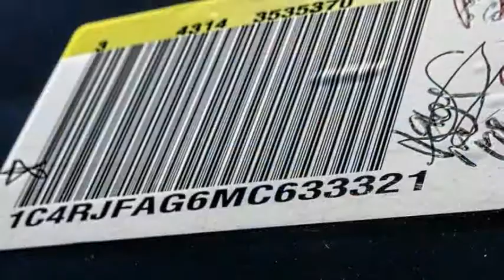2021 Jeep GRAND CHEROKEE VAN NUYS LOS ANGELES SAN FERNANDO VALENCIA CANOGA PARK GC211383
2021 Jeep GRAND CHEROKEE LAREDO

RUSSELL WESTBROOK CHRYSLER DODGE JEEP RAM PROUDLY SERVICING VAN NUYS, LOS ANGELES, SAN FERNANDO, VALENCIA, CANOGA PARK, & SURROUNDING SOUTHERN CALIFORNIA LOCATIONS. THIS BLACK 2021 Jeep GRAND CHEROKEE IS EQUIPPED WITH A 3.6L V6 24V VVT, AUTOMATIC TRANSMISSION, AND RECEIVES AN ESTIMATED . CONTACT RUSSELL WESTBROOK CHRYSLER DODGE JEEP RAM OF VAN NUYS TO SCHEDULE A TEST DRIVE AND TAKE THIS 2021 Jeep GRAND CHEROKEE HOME TODAY, OR VISIT OUR SHOWROOM CONVENIENTLY LOCATED AT 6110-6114 VAN NUYS BLVD VAN NUYS, CA 91401. STOCK #: GC211383 | 2021 Jeep GRAND CHEROKEE LAREDO POWER WINDOWS ALLOY WHEELS TRACTION CONTROL 2021 Jeep GRAND CHEROKEE LAREDO Russell Westbrook Chrysler Dodge Jeep Ram of Van Nuys is driven and focused to ensure the highest customer satisfaction. A team above all, but above all a team. STOCK #: GC211383 | VIN: 1C4RJFAG6MC633321 | 2021 Jeep GRAND CHEROKEE LAREDO POWER WINDOWS ALLOY WHEELS TRACTION CONTROL Russell Westbrook CDJR of Van Nuys